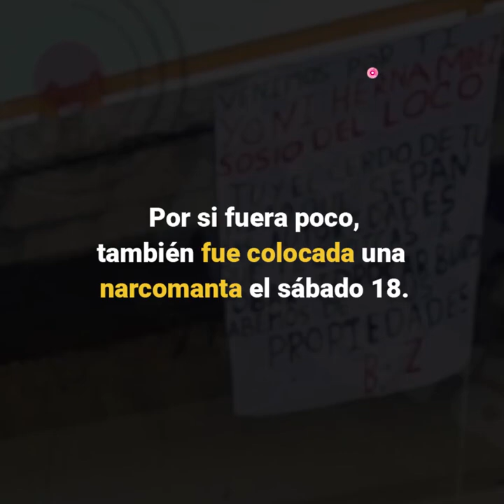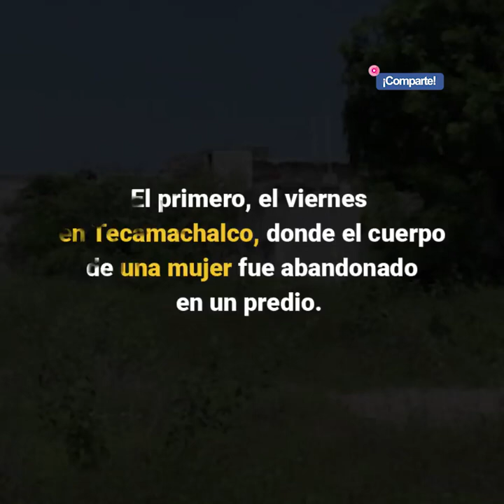Violencia en Puebla.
Este fin de semana la violencia en Puebla se desató, dos cuerpos fueron localizados embolsados y por si fuera poco, también fue colocada una narcomanta.